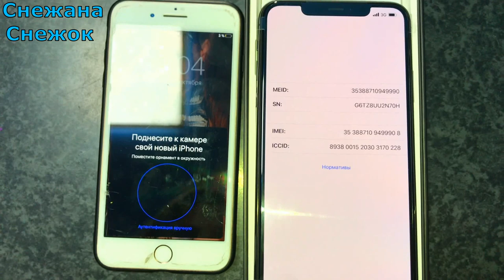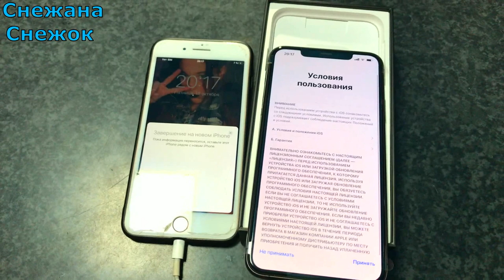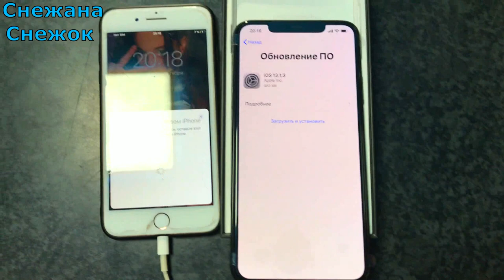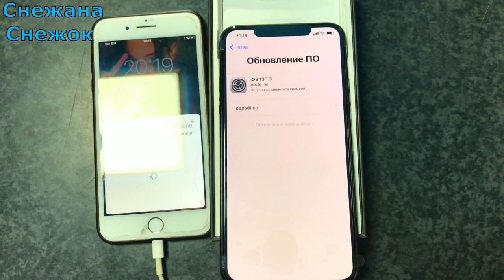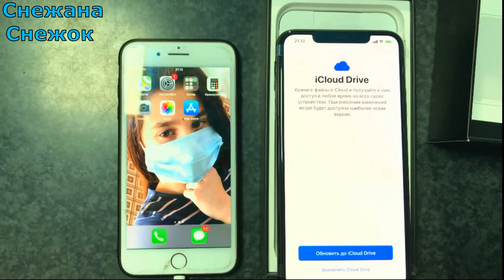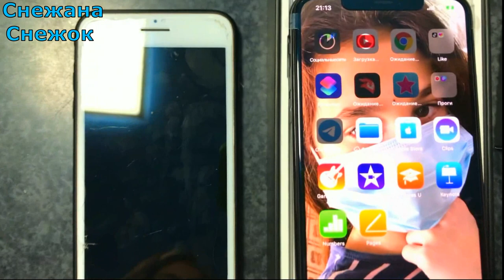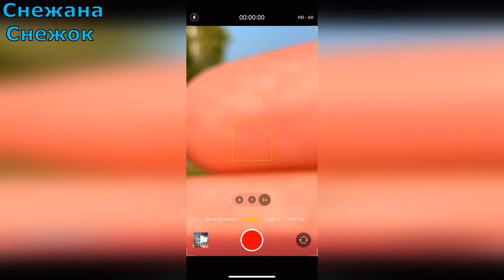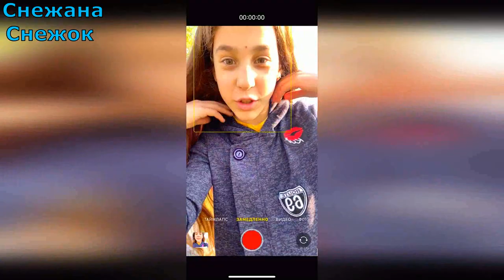ВСЯ ПРАВДА О IPHONE 11 PRO /ОБЗОР APPLE